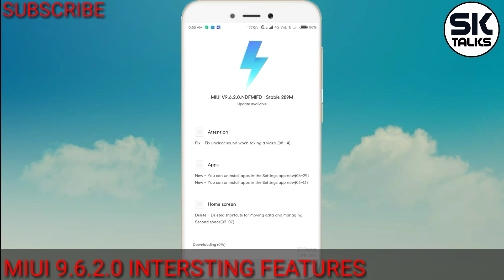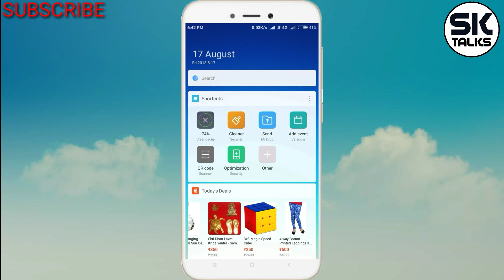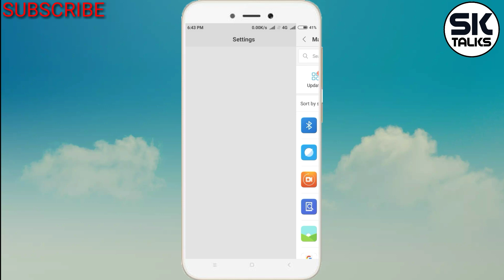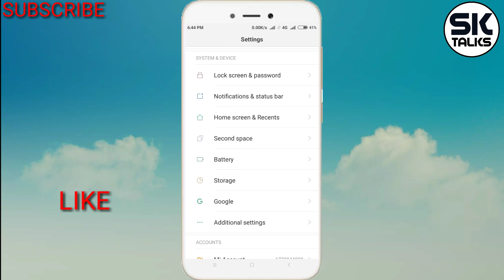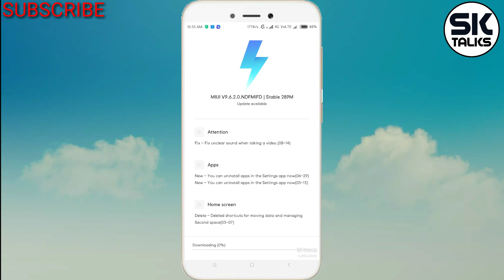4 Interesting Features On MIUI 9.6.2.0 For Redmi Y1/Y1 Lite | 4 Hidden Features/trick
4 Interesting Features On MIUI 9.6.2.0 For Redmi Y1/Y1 Lite | MIUI 9.6.2.0 | 4 Hidden Features/tricks,

Hello Guys,

So finally Redmi Y1/Y1 LITE me miui 9.6.2.0 ka ek aur new update aagaya hai,guys Mene is video me aapko is update ke 4 interesting features bataye hai,

So guys ummeed karta hoon ki aapko hamari video pasand aayi hogi,

Guys is video par hamane target Rakha hai 50 likes ka mujhe ummeed hai ki aap 50 likes bahut jaldi complete kar denge,

Sk Talks,
sk talks